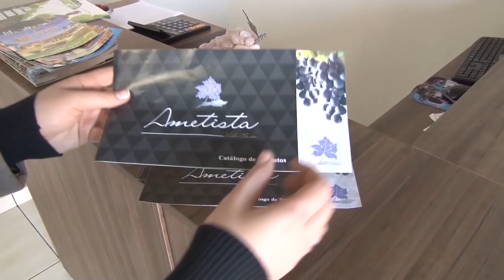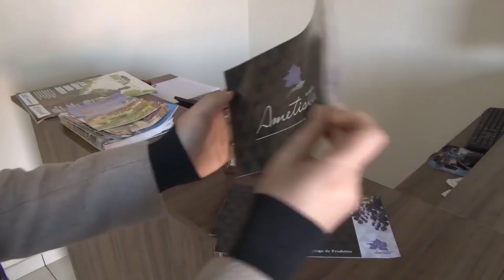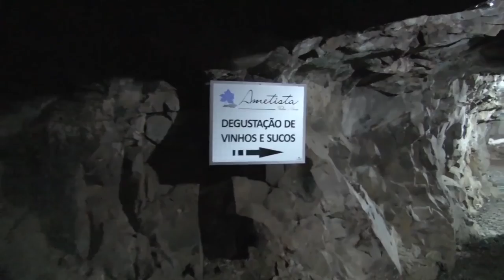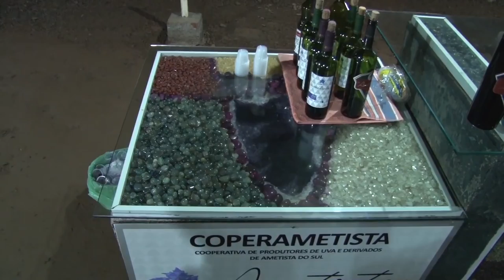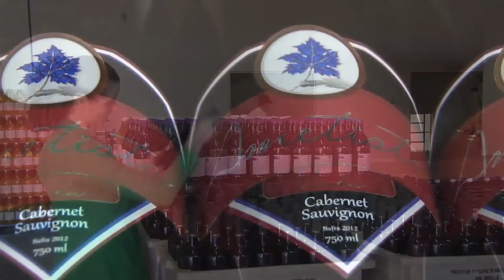Rio Grande Rural #1002 25/02/18 1º bloco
Cooperativismo exerce papel importante no desenvolvimento

Na Região Norte do Estado, esse cenário vem ganhando destaque, com o crescimento do setor nos últimos anos, a Emater/RS-Ascar, atua diretamente nesse cenário. Acompanhe agora um bom exemplo de como o cooperativismo está transformando a vida dos produtores rurais.